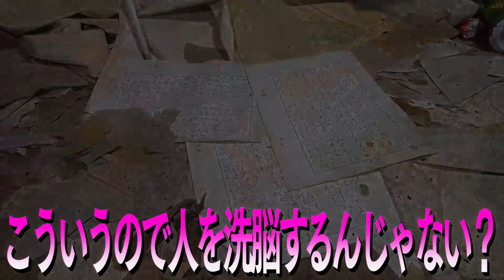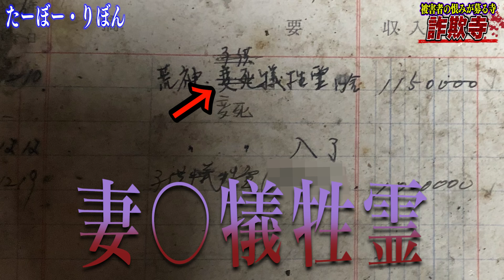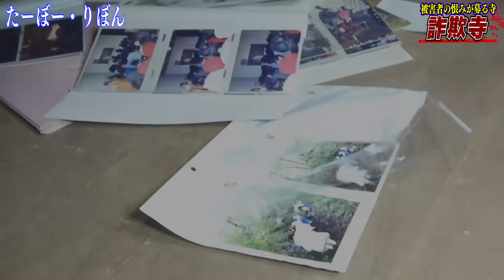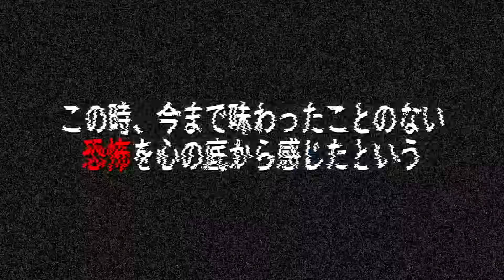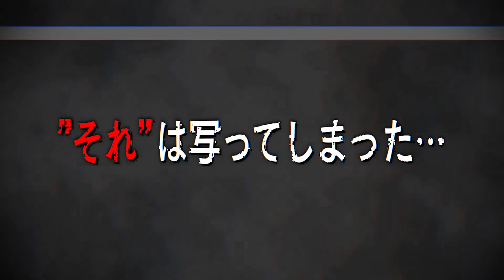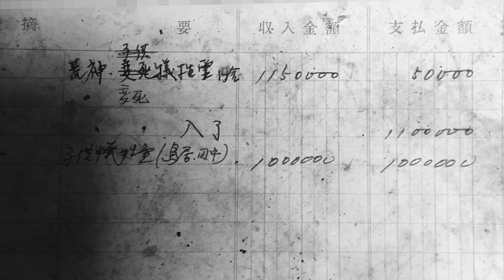【閲覧注意】決して見てはいけない”それ”に遭遇…これ以上の恐怖は体感不可能。【心霊】